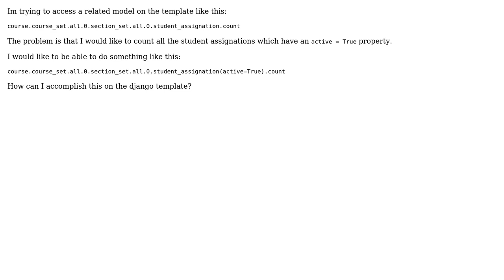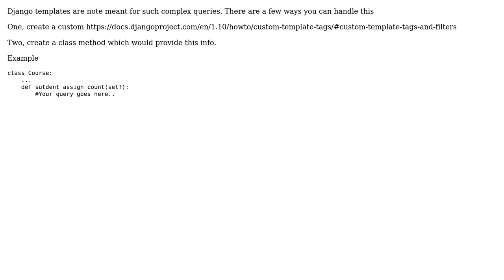Getting the count of a Filtered Result in a template on Django (2 Solutions!!)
Getting the count of a Filtered Result in a template on Django

With thanks & praise to God, and with thanks to the many people who have made this project possible! | Content (except music & images) licensed under CC BY-SA | Music | Images & others | With thanks to user RemcoGerlich user Pablo Estrada user karthikr and the Stack Exchange Network Trademarks are property of their respective owners. You are responsible for your own actions.